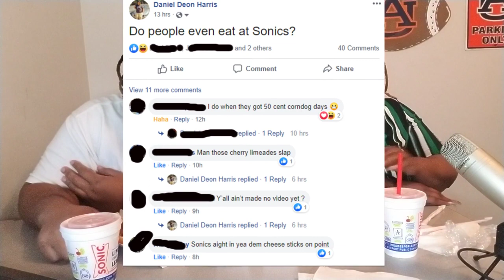Sonic Mukbang | Fried Chili Cheese Bites and Fried Bacon and Mac Cheese Bites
In this Mukbang we will be eating Sonic's new Fried Chili Cheese Bites and the new Fried Bacon Mac and Cheese Bites.We also had to slide their Chili Cheese Coney Dog and Tatar Tots, with a Cherry Limeade Slush to wash it down. Check out the CARDS to see more Food Reviews and Food Battles. Check out "My 500 Pound Journey".

                     Danie_Ju

              DanieJu